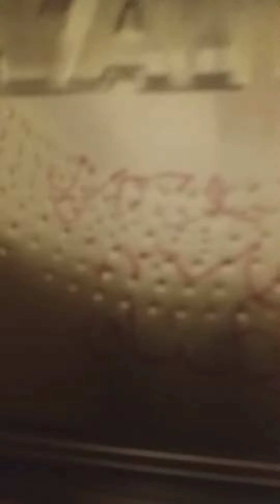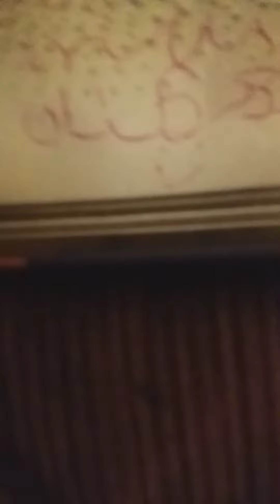Disappear Part 1